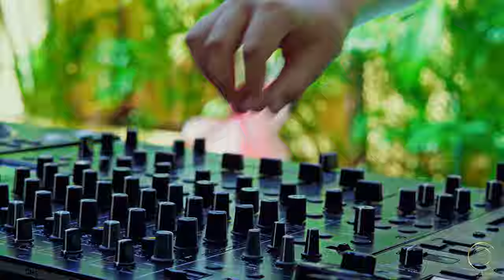Afro House & Indie Dance DJ Set By Fox | Tulum DJ Academy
Organic House & Deep House Mix by DJ Fox. The set was recorded in Tulum DJ Academy . DJ Fox is our youngest DJ alumni at the age of 10.

Tulum DJ Academy, located in the heart of Tulum, Mexico. 🥇
✨ The premier DJ School in Tulum.
🎧 Offering both in-person and online DJ course & classes.
🎥 Recording live stream DJ sets in Tulum's stunning jungle scenery.

Eager to start your DJ journey or record a unique set against Tulum's breathtaking backdrop?